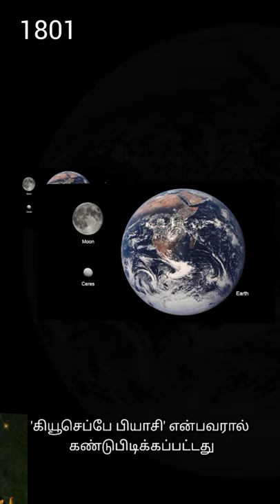Shorts - Ceres, first known object in the Asteroid belt is discovered by Giuseppe Piazzi